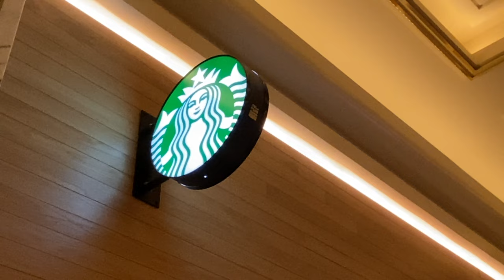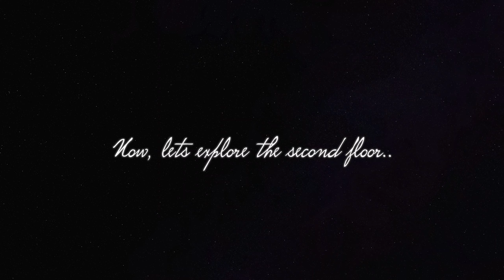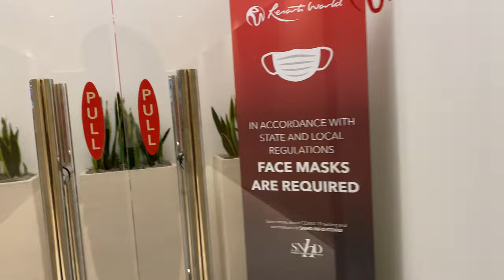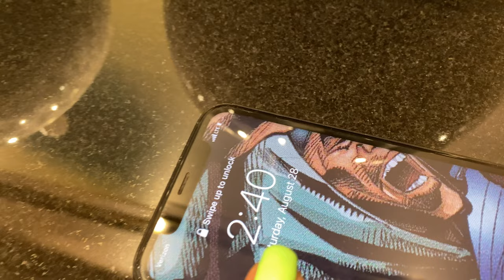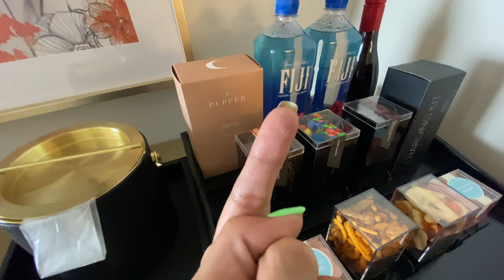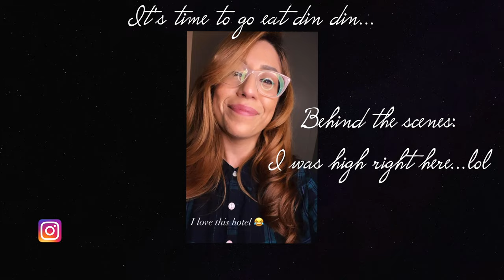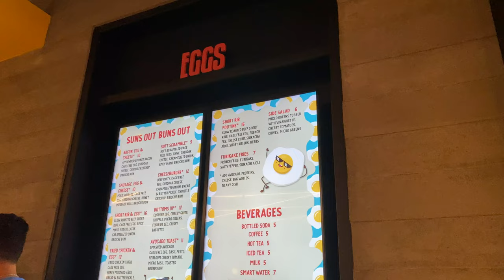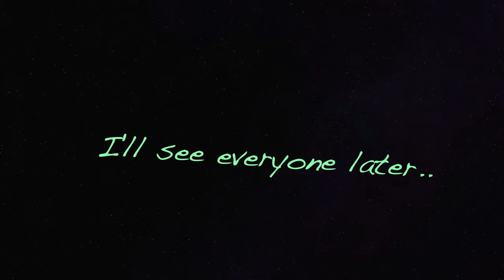Las Vegas Conrad In Resort World: It's Expensive! But Is It Worth It?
Conrad Las Vegas Resort World: Its Expensive! But Is It Worth it?

00:00 Intro
00:22 Conrad Las Vegas Resort World
00:47 Conrad Las Vegas Resort World First Floor First Floor: Casino, Restaurants, Bars, Food   Court and Art Installations
4:00 Conrad Las Vegas Resort World Second Floor: Conference Rooms, Sitting Area and Gym/Spa
9:41 Conrad Las Vegas Resort World Hotel Room: Conrad Premium Room with a View and King Bed
13:14 Conrad Las Vegas Resort World: Pool and Infinity Pool
15:14 Conrad Las Vegas Resort World: Fuhu – Zouk Las Vegas Dinning Review
16:36 Conrad Las Vegas Resort World: Sun’s Out Buns Out Breakfast Review
17:18 Conrad Las Vegas Resort World: Our Review and Final Thoughts
17:44 Outro

More Las Vegas Experiences!

Featured Songs: illloops Sound Cloud

About This Channel:
Hey YOU! Thank you for passing through! This channel is a one-stop shop. I have a little bit of everything. My passion's in life and my creativity motivates the type of videos I make on this channel. it's random, informative, fun, and sometimes cringy, but that's life. You don't have to watch it all but pick what you want and enjoy your viewing, whether it's for education, awareness, and or fun. – Chely